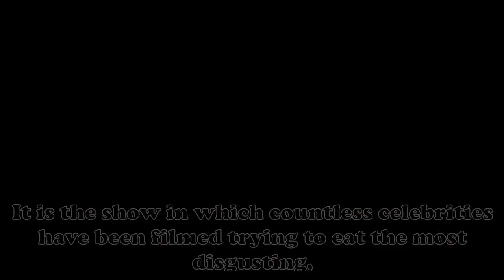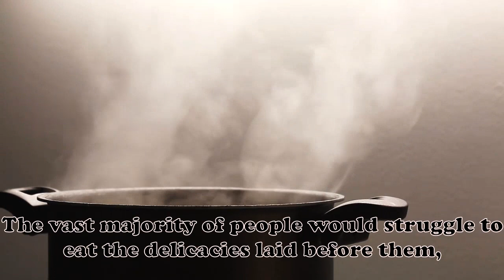These Brave Chefs Have Entered The Jungle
Check out this awesome video about "These Brave Chefs Have Entered The Jungle" from CookingViewer! Learn how to make amazing dishes with ease.